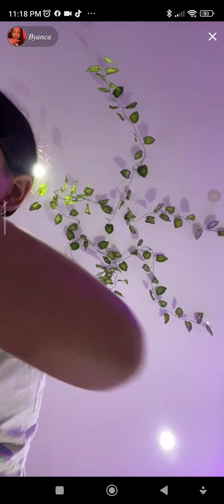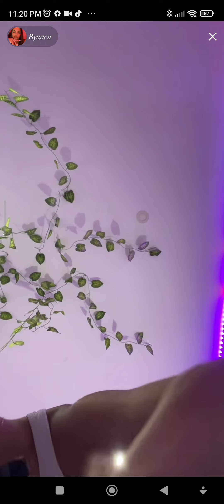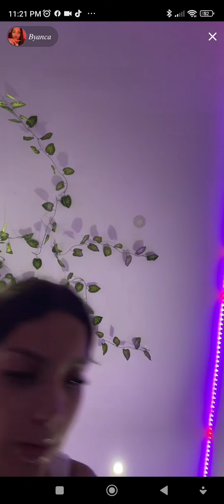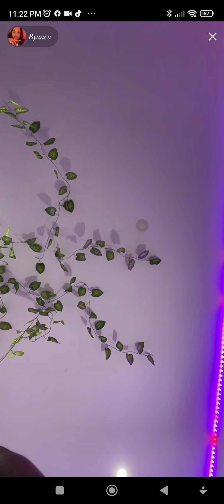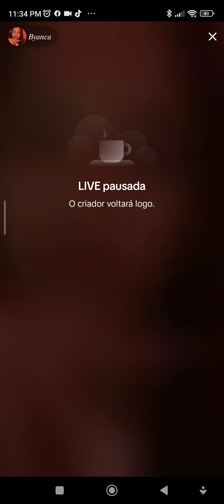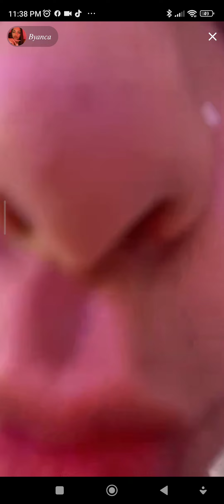azafam a de .e.nergia